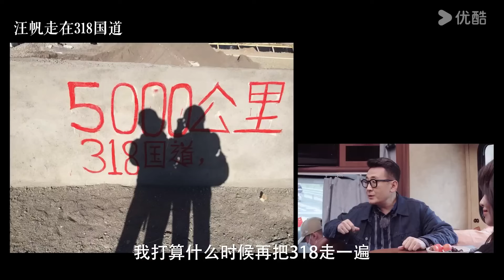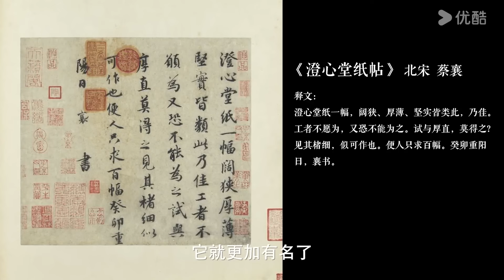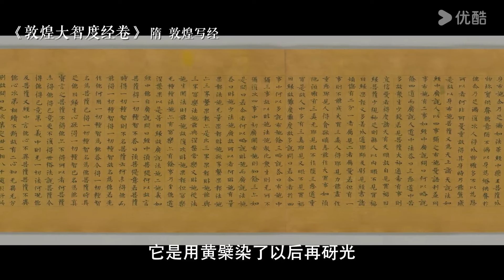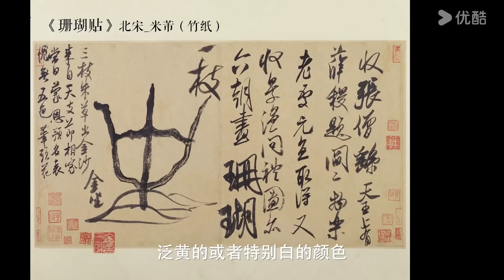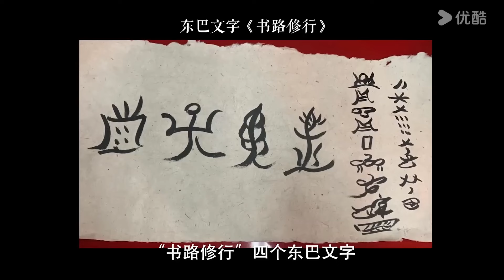美女專家國內個人遊，為何唯獨不去內蒙古？真想讓人心痛 锵锵拾遗 窦文涛 马未都 观复嘟嘟 圆桌派#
【锵锵拾遗】《锵锵行天下》第三季江南烟雨，一路如一副徐徐铺开的画卷。访名山，赏奇石，寻妙缘。窦文涛与老友们浸润在江南的诗情画意中。数十天的路程，在十三集的正片中难以完整展现，有太多的行程与内容难以取舍，所以借由本次《锵锵拾遗》，再次将未播出的素材进行汇编拾遗，将此次江南之行的更多精彩内容奉献给观众，让观众重温江南烟雨中的谈笑风生。

★嘉宾：许子东/徐累/周奇墨/林玮婕